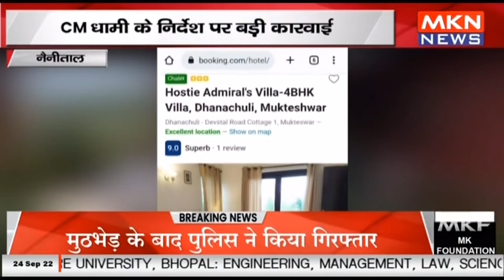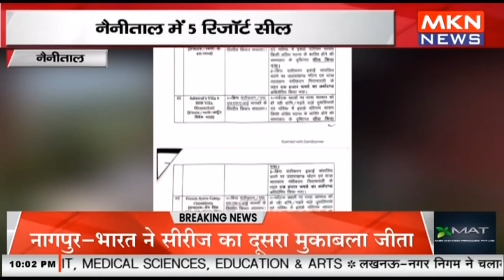नैनीताल - CM धामी के निर्देश पर बड़ी कारवाई, नैनीताल में 5 रिजॉर्ट सील